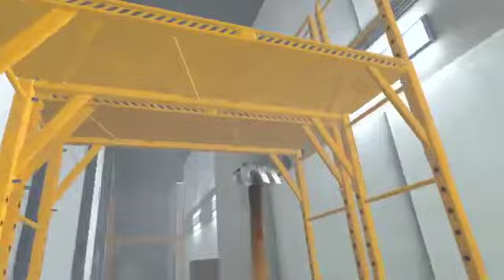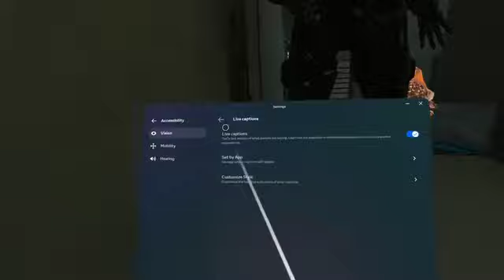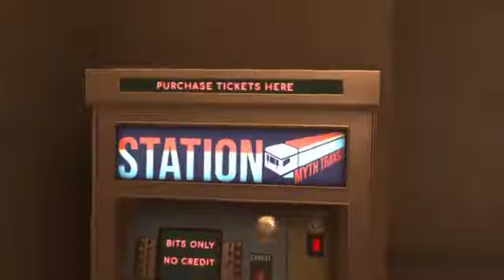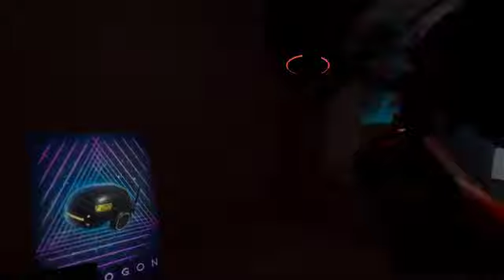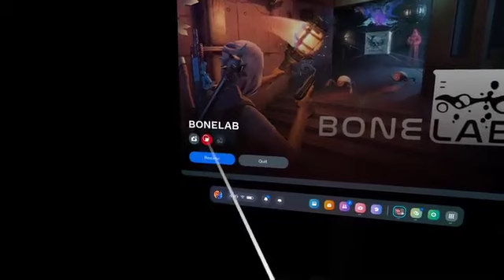February 23, 2024